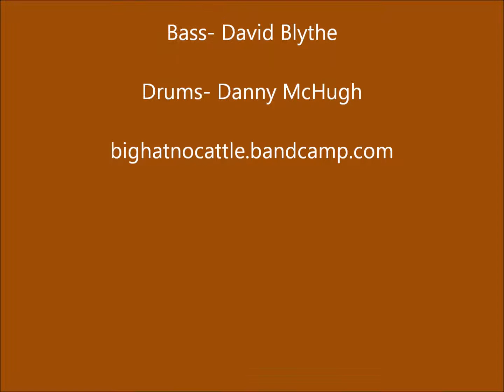Sweet Loretta Lee- Big Hat, No Cattle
From the album BIG HAT, NO CATTLE.